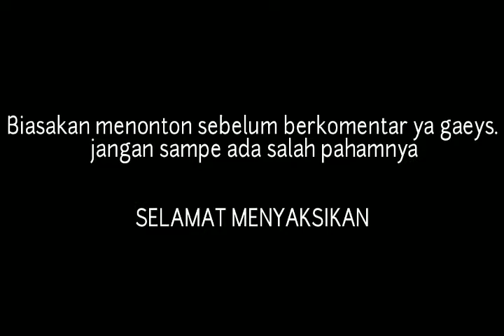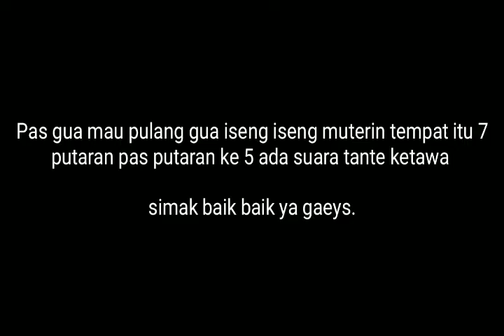EXSPLORE BANGUNAN TERBENGKALAI | ketawa kuntilanak PART #02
hallo gaeys kembali lagi di chanel kaka pieter69
Disini saya akan mengexsplor gudang kosong yang konon kata nya di huni oleh tante KUNTILANAK, Percaya ga percaya itu hak kalian. Saya di sini cuman exsplor, Bagi yang mampu penglihatan pasti bisa melihat sesosok kuntilanak di chanel saya, ada sejumlah perasaan yang dirasakan saya berbagi gudang ini dengan makhluk tak kasat mata alias hantu. Dan di ketawakan tante kuntilanak. Lokasi
Kab.
Kec.

Misalnya, merasa diawasi, seakan ada orang berdiri di belakang kita, sensasi dipegang oleh tangan tak terlihat, bulu kuduk yang berdiri tiba-tiba, bahkan hingga perasaan depresi yang tiba-tiba muncul di lokasi tertentu.

Dan saya punya vidio sebelum nya jang lupa di tonton ua gaeys bantu chanel saya oke kawan

Exsplore bangunan kosong part #01